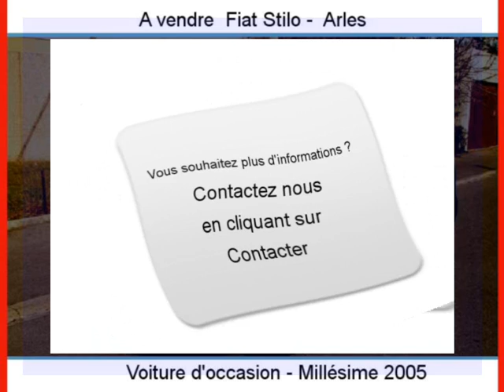Achat Vente une Fiat Stilo Arles Bouches-du-Rhône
A vendre à  Arles  Occasion automobile Fiat Stilo de 183500 Km.
automobile occasion Autoenvideo : Achat Vente une Fiat Stilo  Arles  Bouches-du-Rhône